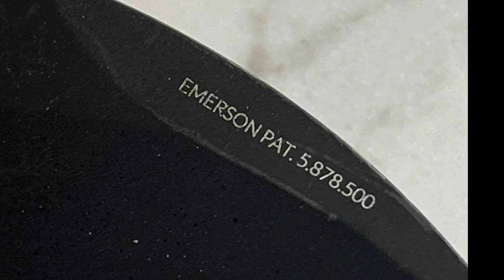Beach Sensitive...........45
tomorrow is iffy. we will wait and see.

as i said, weather is not going to improve for a few days.